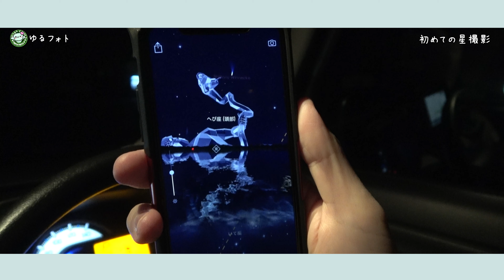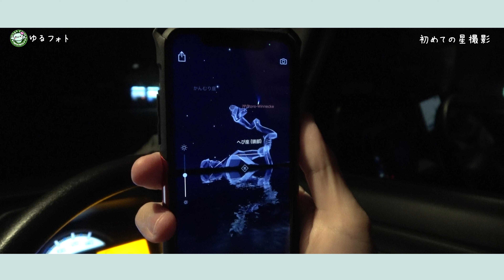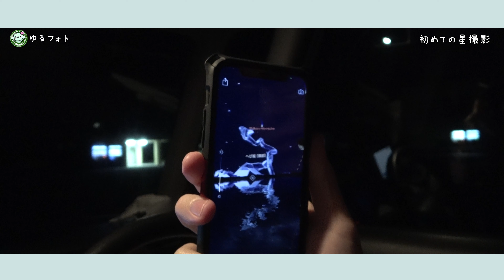【コメントください】初めての星撮影 EOS-R6 千葉県館山市 平砂浦海岸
今回使用したアプリはstar work2です。

「千葉散歩」はこちら！

カメラブログ始めました。

機材
・カメラ1 Nikonミラーレス
・カメラ2 Sonyミラーレス
・カメラ3 キャノンミラーレス
ビデオカメラ

・人物写真に最適sony 100mm
・野鳥撮影用sonyレンズ

・ジンバル